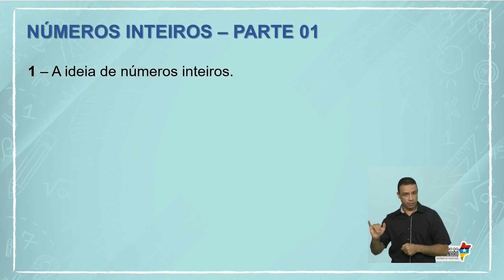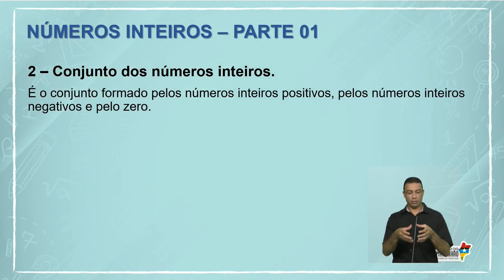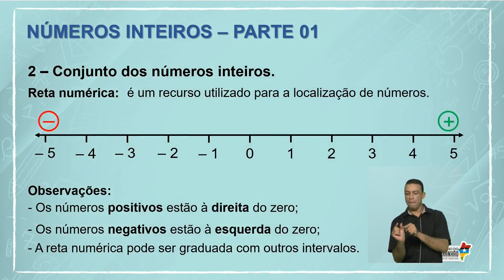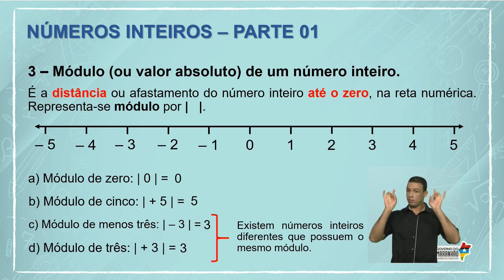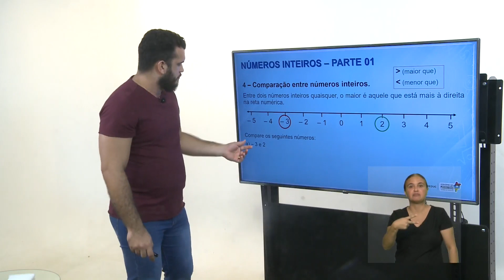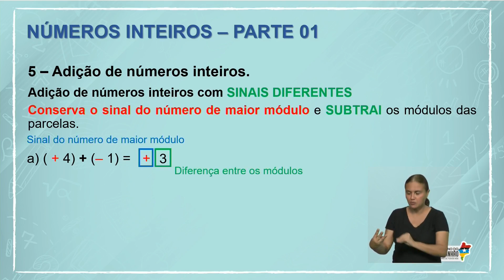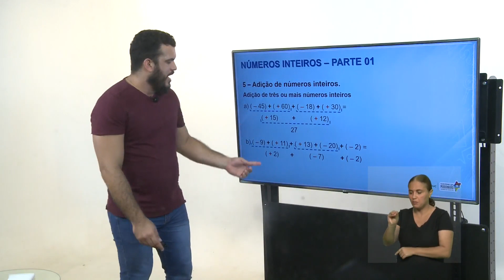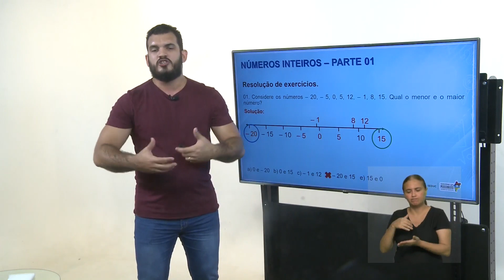FiquemEmCasa Aprendendo | Matemática - Aula 28/04 - Números Inteiros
Nesta aula, o professor Thyago Araújo explica sobre Números Inteiros.

Mande suas dúvidas nos comentários, que o professor Thyago Araújo responderá aqui e no Instagram da Seduc: @educacaoma